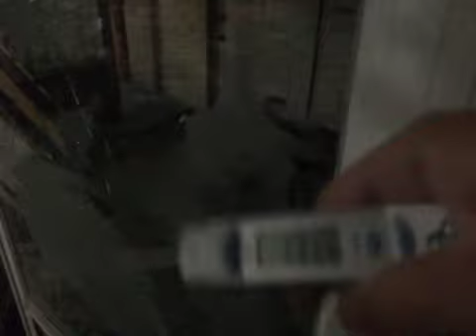O drama do meu cachorrinho pra usar o banheiro no gelo, testei com termômetro…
Neste vídeo mostro como é o drama do meu cachorrinho pra usar o banheiro no gelo, testei com termômetro na neve para ver o quanto ele tem que aguentar.